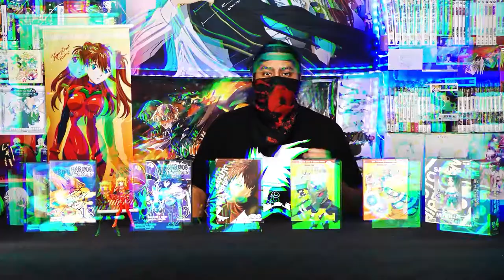SWR: Luffy's Toon Force (4/3/22)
In this week's chapters, Yuta and Ishigori finish dining (JJK Ch. 180) and Luffy has a fun time as we did reading. (OP Ch. 1045)

It can be difficult to speak about certain issues with family and friends but know that there is help out there to reach out to.